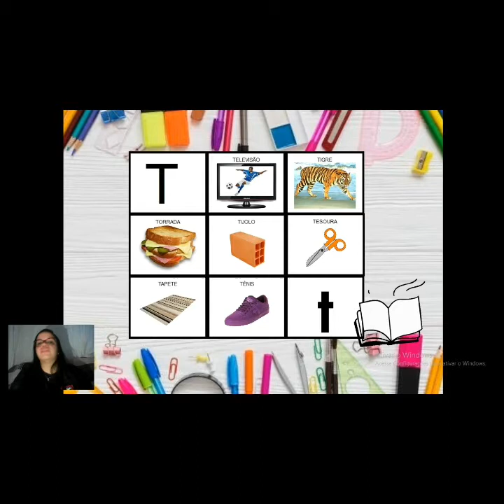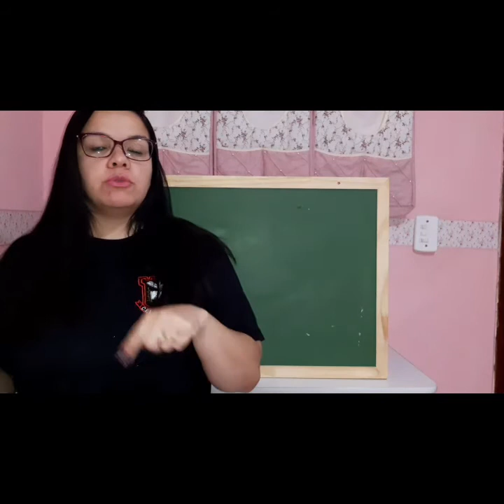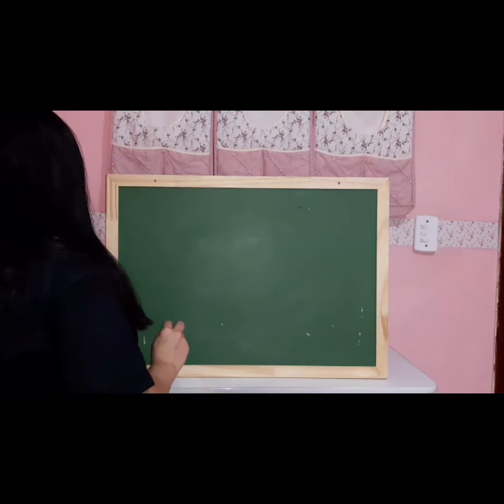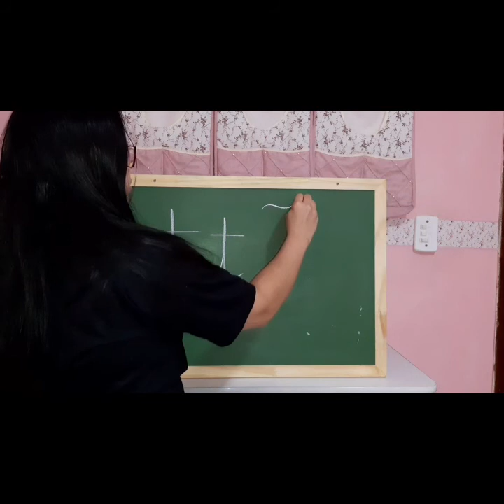Letra T - Pré I Tarde